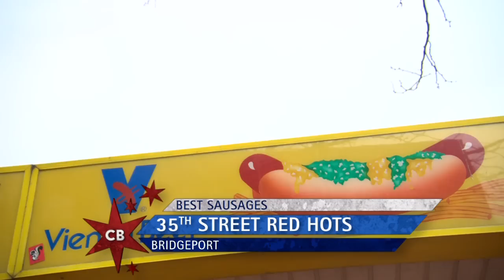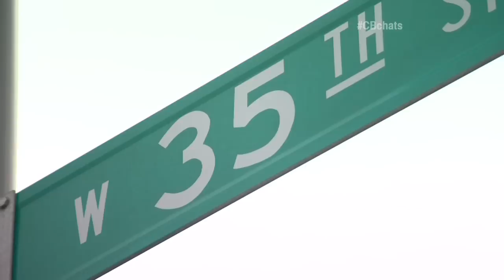Chicago's Best Hot Dog: 35th Street Red Hots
Hosted by: Elliott Bambrough, Produced and Written By: Lauren Petrow